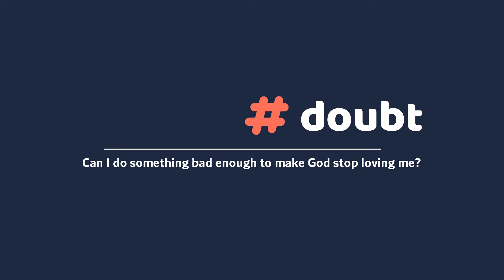Doubt & Questions: Can I Do Something Bad Enough to Make God Stop Loving Me?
In our January & February series, we'll be addressing some of our student's questions. This week we talk about God's grace and how NOTHING can separate us from the love of God - not even our sin and missteps.